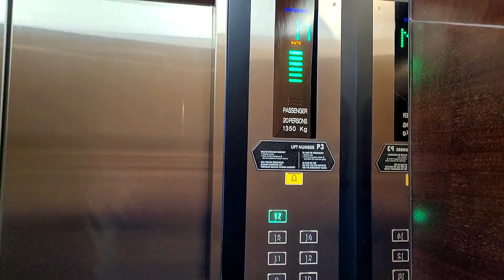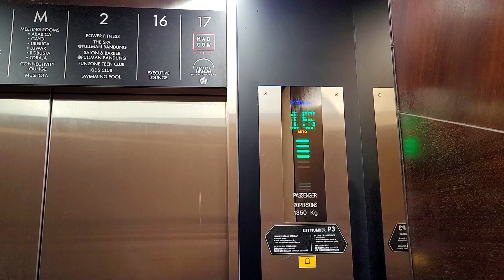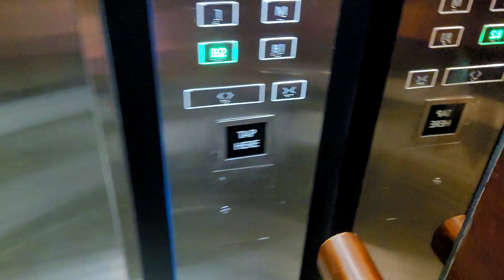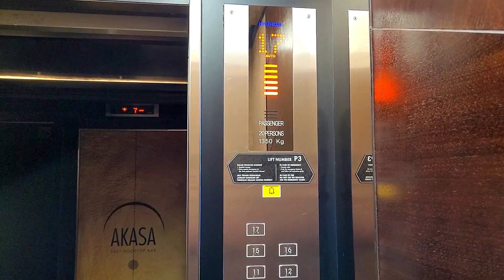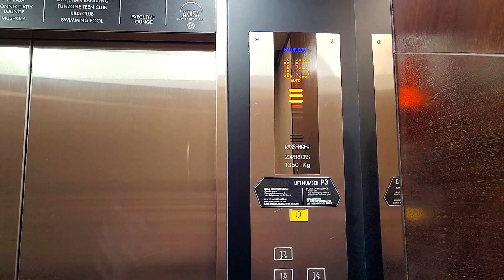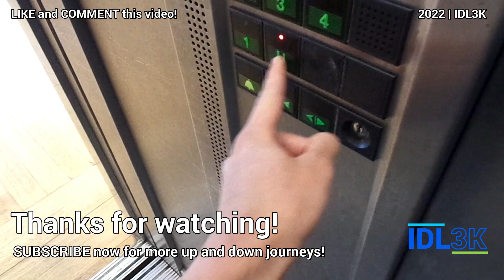[TG97] Hyundai Traction Elevators - Pullman Grand Central, Bandung, ID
Similar to the ones in the Ibis Styles tower which sits on the same complex. Unlike the former, the top floor is not locked as there is a public rooftop bar. The rest of the guestroom floors are locked for in-house guests, as usual.

• Brand: Hyundai
• Manufacturer: Shanghai Hyundai Elevator Co. Ltd.
• Installed by: PT. Hyundai Elevator Indonesia
• Type: Overhead traction
• Usage: Passenger
• Capacity: 20 Persons / 1350 kg
• Floors served: B2, B1, 1, M, 2, 3*, 5-12*, 15*, 16*, 17 (17 floors)
• Year installed: 2021
• Model: WBST1 (?)
• Buttons: Type 82
• Control type: Microprocessor, Hyundai WBVF
• Number of elevator car(s): 4
• Serial number: ?
• History: Original
(*) Locked floors

Location: Pullman Bandung Grand Central
City/country: Bandung, Indonesia (ID)
Type of building: Hotel

Camera: Samsung Galaxy S20 FE
Date of recording: 5 August 2022